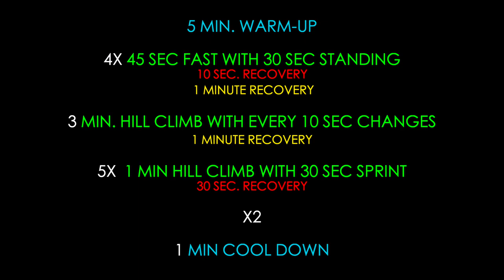Day 8 // 50 Minute SPIN CLASS FOR BEGINNERS // Hills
Day 8 // 50 Minute SPIN CLASS FOR BEGINNERS // Hills. If you're looking for a 50 minute Spin class and you want to train for those hills when outside on the bike, then this Hiit Spin Class workout is for you.

Taught by 13-time Ironman Jason Ball at BDHQ, he will take you through a vigorous 50 minute spin class that will help you to gain endurance while climbing your favourite hills while cycling on the bike.

🔔 WE GO LIVE EVERY SATURDAY WITH NEW SPIN CLASSES. TUNE IN. 🔔

📖 CHAPTERS 📖
00:00 - START
00:26 - Explanation
01:23 - Warmup
 06:15 - Workout

If you can't' find the rest of our SPIN CLASSES. All of the CLASSES can be found here: 👇🚴👇